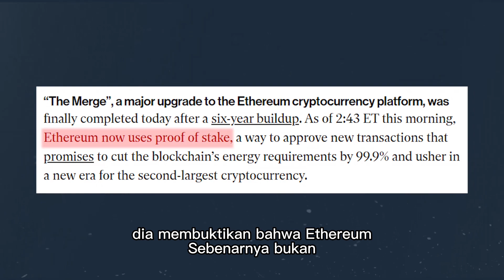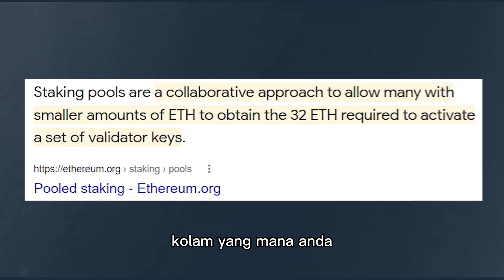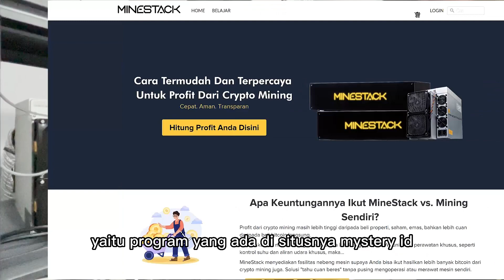[ETH Merge] Bukti Konkrit Kita Dibohongin Selama Ini!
Dengan ETH merge ke ETH 2.0 yang menggunakan Proof of Stake, ini membuktikan bahwa Ethereum sebenarnya bukan koin yang decentrallized sama sekali! Simak video ini untuk bukti dan analisanya (PENTING Jika Anda mau cuan dari Crypto).

Lebih aman hasilkan auto cuan pakai mesin MineStack yang cuan dari bitcoin mining.